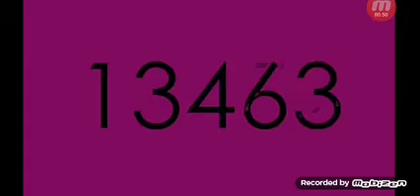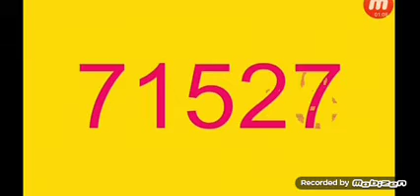Numbers 1 to 71527